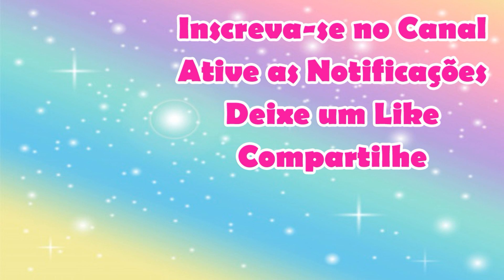OFERTAS DA HORA TUPPERWARE - SEMANA 05 - VITRINE 02 - 2022 | Joyce Sampaio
Neste vídeo mostro as OFERTAS DA HORA TUPPERWARE - SEMANA 05 - VITRINE 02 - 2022 | Joyce Sampaio

Se você é do Estado do RJ e deseja ser um Consultor ou Consultora Tupperware faça o seu cadastro comigo através do link abaixo:

XICARAS 150ML CINZA E LILAS
TRAVESSA OVAL ACTUALITE 2L TOKYO
TIGELA ILUMINA 200ML VERDE
TIGELA SENSACAO 1L PRIMAVERA
COPO ALOHA 400ML RHUBARB
COPO COLORS 350ML ROSA
COPO 470ML FRUTAS
PEGADORES ELEGANCIA TROPICAL
PORTA TEMPEROS PEQUENO 100ML
TUPPER REDONDINHA 270G LEITE EM PO PB
TUPPER REDONDONDINHA 500ML REC. MOLHO DE TOMATE
POTINHO 140ML COLORAU BISTRO
VISUAL BOX COM BANDEJA 4.5L A
VISUAL BOX PEQUENO CHRISTIMAS
TUPPER CX 2.4L MULHERES
ECO TUP RED FREEZER P 750ML PA
ECO TUP RED FREEZER P 750ML BE
ESTOJINHO SUNFLOWER COM TALHERES